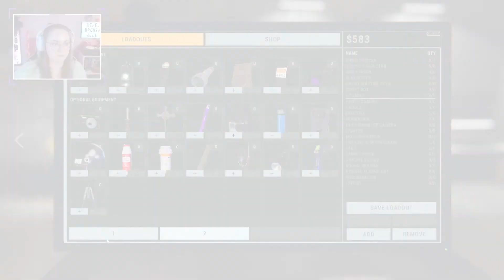oh lawd, she scootin’ || Phasmophobia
More gaming and phasmo content is on my Twitch channel!